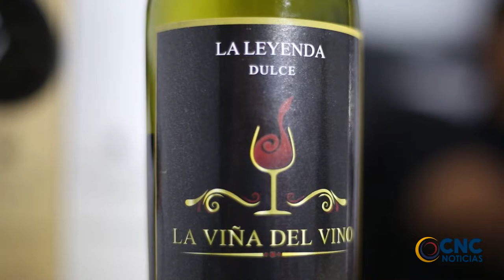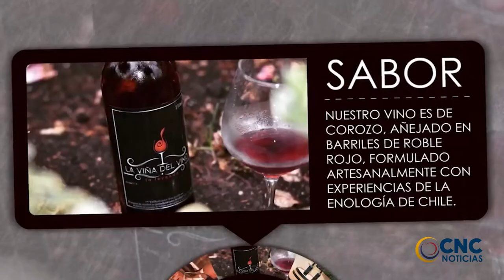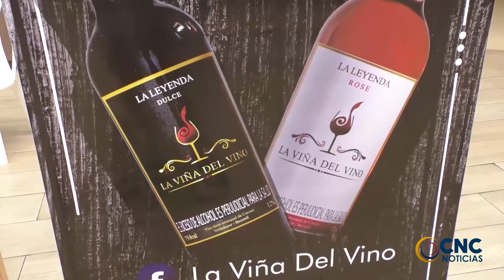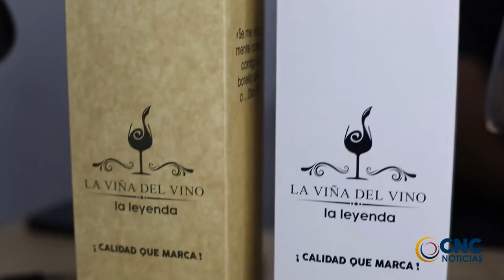CRÓNICA “ME FUI A TRABAJAR Y DANDO UNA CHARLA RECIBÍ LA NOTICIA DE LA MUERTE DE MI PADRE”